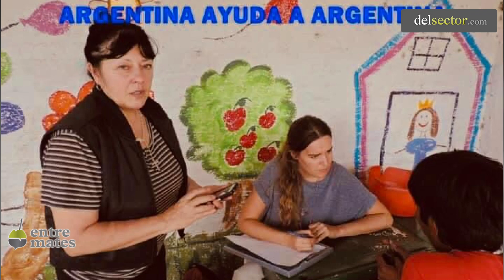MARIA GUADALUPE VIVANCO - Productora ganadera y voluntaria de la ONG Argentina Ayuda